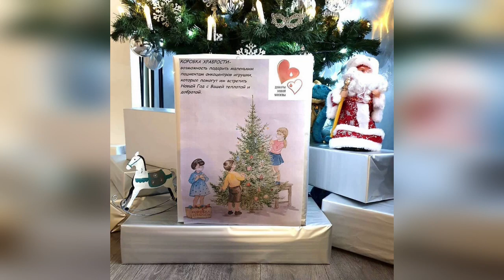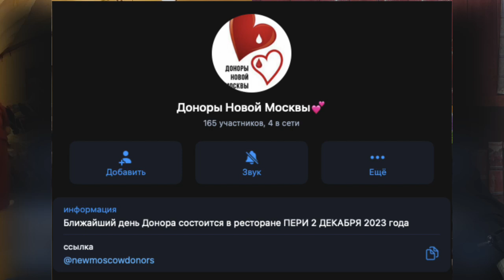День донора 2 декабря и "коробка храбрости" для больных детей